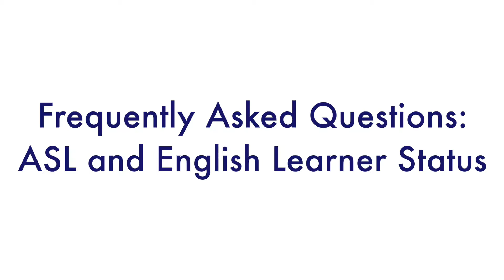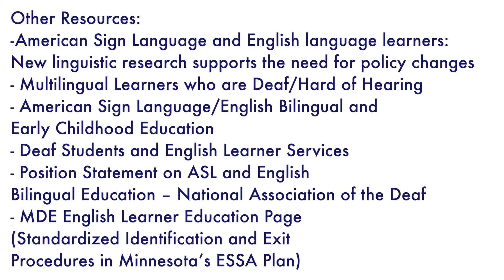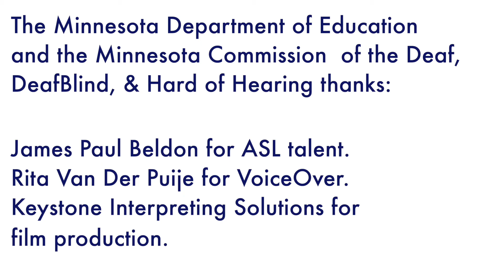Frequently Asked Questions: ASL and English Learner Status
[Minnesota Department of Education logo]

[Title slide, “Frequently Asked Questions: ASL and English Learner Status”]

[James Paul Beldon, ASL talent, appears on screen and begins to sign.]

James Paul: At the beginning of the academic year, school districts and charter schools have a procedure to identify students who may be eligible for English Learner (EL) status. This is done through a two-step procedure: 1. the student’s home language is identified when the family completes the Minnesota Language Survey, which is done during the enrollment period; and 2. the student’s primary home language is not English, whereas the student will take a language proficiency test. If the student is found to not be proficient, they are eligible for instruction from a licensed English as a Second Language / English Language Development (ESL/ELD) teacher.

The Minnesota Learning English Academic Proficiency and Success supports multilingual learners and their families by emphasizing multilingualism as an asset and encourages instruction in the home language in the development of English skills, while retaining their home language skills across multiple modalities (listening, speaking, reading, and writing). Students who show proficiency in their home language can also earn bilingual and multilingual seals when they reach high school.

At the encouragement of families and the Deaf community, the MDE staff looked at the recognition and inclusion of ASL as a home language in the state English Learner identification and programming. This was effective starting with the 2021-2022 school year. These students are now screened for eligibility of EL status. Please do note that students who only use ASL in school but use English at home should not be screened for EL status. Those students who are identified as EL students are given opportunities for content-based instructional programs.

The Individuals with Disabilities Education Act (IDEA) requires schools to evaluate students in their native language, identified as the best language that shows what the child can do academically, developmentally, and functionally.

[Slide with text briefly appears, “Questions & Answers”. The ASL talent then appears onscreen again.]

James Paul: Now, there are several questions that were brought up, and we will answer them.

[‘1’ briefly appears onscreen, top left corner.]

1. Does this new procedure allow for hearing students of Deaf parents/guardians to participate in EL services?

Yes, children whose home language is ASL may benefit from EL services. Students will be screened for EL status, and if eligible, can be formally included in ELD instruction.

[‘2’ briefly appears onscreen, top left corner.]

2. What about students that come from a Bilingual family? Parents/guardians use English and ASL?

Please refer to the Minnesota Language Survey’s statements, of which you can visit the MDE English Learner Education website for further information.

[‘3’ briefly appears onscreen, top left corner.]

3. Will the screener and Access test be updated for accessibility?

This is our first year with this and we are doing this on a case-by-case basis. We will need your help to identify where we have gaps. The Minnesota Assessment Procedures Manual outlines accommodations available for the various screening tests.

[‘4’ briefly appears onscreen, top left corner.]

4. Why are we encouraging paper format for the screening tests?
For English learners who are deaf or hard-of-hearing, using paper-based testing is not required, but it is strongly recommended as an accommodation for several reasons, including the following: Ease of providing signed test directions and eliminating the need to force students to use aural listening skills. Test administrators are not allowed to mix formats, so if paper-based testing is used for one portion of the assessment, it must be used for the full assessment.

[‘5’ briefly appears onscreen, top left corner.]